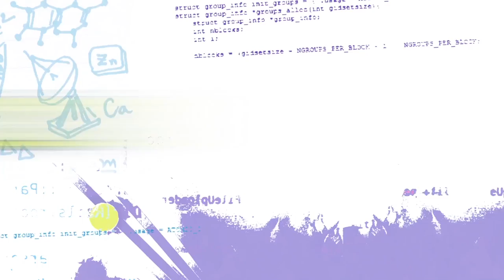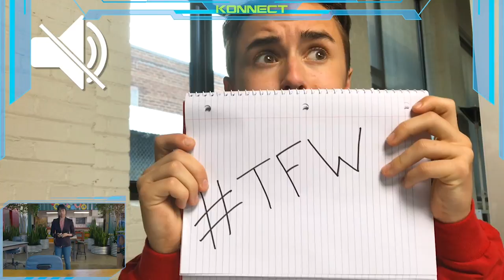Emerald Code | The Best of Simone | Character Compilation | Full Eps. | STEM | HD | Shaftesbury Kids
Emerald Code | The Best of Simone | Character Compilation | Full Episodes | Get into STEM | HD

Simone’s lost her house key for the seventh time. She CANNOT tell her parents - so with ideas from Jackson and Bevan’s company, she pulls an all-nighter and 3D prints a new one at home. When it breaks, she enlists Lana help on the morning shift...

Simone has promised to go to a movie with Bevan right after she cleans her room and does her yoga homework. A self-professed multi-tasker, she programs her yoga app to rotate so she can see the moves and clean her room at the same time.  When she gets more ambitious and changes the app to double speed, everything grinds to a halt.

Simone has a splint on her hand and boring exercises from her physiotherapist. To help motivate her, Lana hooks up Simone’s physio tool to a Makey-Makey set, and makes a piano-type game for Simone. But Simone has another idea, 3-D printed fingernail overlays...and she soon discovers everyone wants them!

Simone believes that a leader comes up with plan and the team helps execute.  But when everyone on the team wants to make suggestions on what they should do, Simone gets flustered and tells them she’ll get back to them, including Lana.